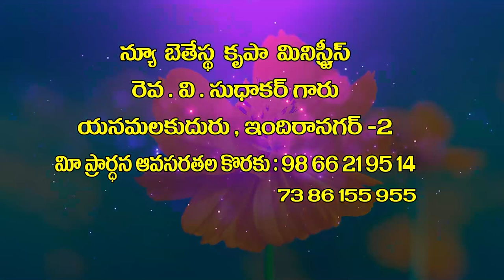v sudhakargaru 25 3 22